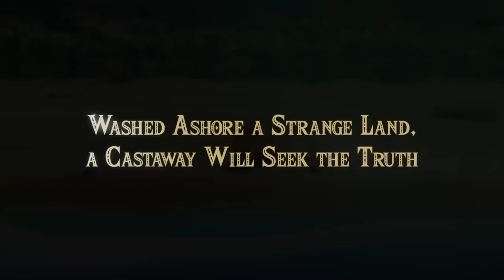Nintendo Switch 2 UPCOMING Game LINEUP Will Be AMAZING!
Official Partner of GFUEL! Use Code "MIKEO" at check out!

FollowMike Odyssey!

Support Mike Odyssey!
2nd Live Streaming Channel: Coming Soon!
YT Shorts Channel: Coming Soon!

This Month Game Releases!

October 2022 - Nintendo Switch Game Release Dates
THANK YOU To Mike Odyssey’s Membership Supporters:

 CHANNEL POWER UP STARS!

🌟 Airton Viana
🌟 craziscoth
🌟 Anton George
🌟 Adam Pannell
🌟 Karla Mar
🌟 BirdMan Senpai
🌟 Rynoblock
🌟 Skyler Morgan
🌟 Gabby W
🌟 Taylor Faver
🌟 Daniel  Aaron
🌟 TheIrisKriss gaming
🌟 Logan LaBlanc
🌟 IsaacGamingBg
🌟 Eric Winstead
🌟 Lily Young
🌟 Dizzlehack2099
🌟 Television Hall of Classics
🌟 iRon
🌟 TheMail518
🌟 Nintendo Prime
🌟 Rixneo jemaslin
🌟 NintendoIsaacBg
🌟 AMO
🌟 Lottie Trohear - Lottie🍒Daisy
🌟 Nintendo's All Stars
🌟 NintendoRepublic
 🌟 AL V
 🌟 Yvonne Francois
 🌟 Nintendo's All Stars

Sources: If you heard it here first, please credit the descovery and source properly- I appreciate it! Thank you!